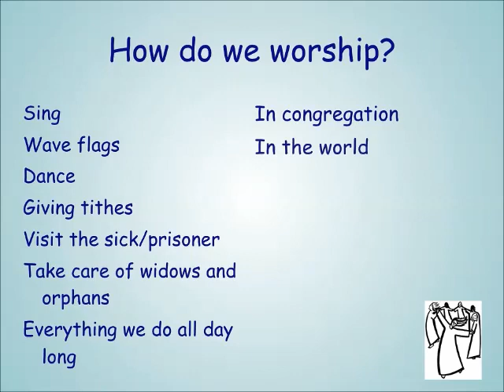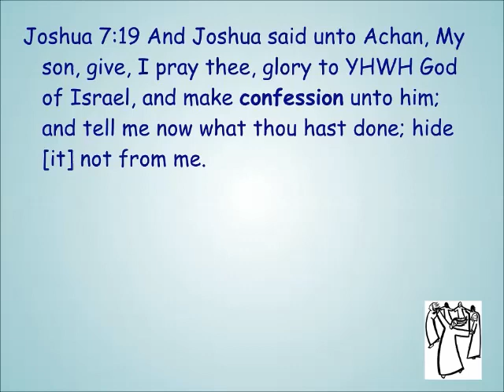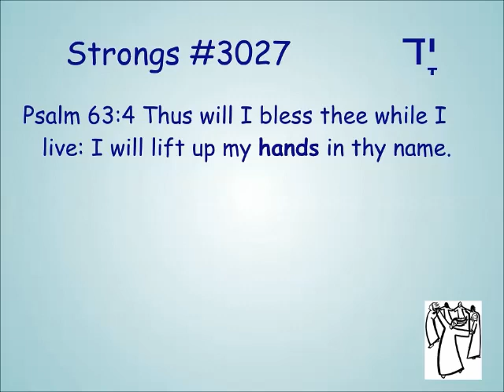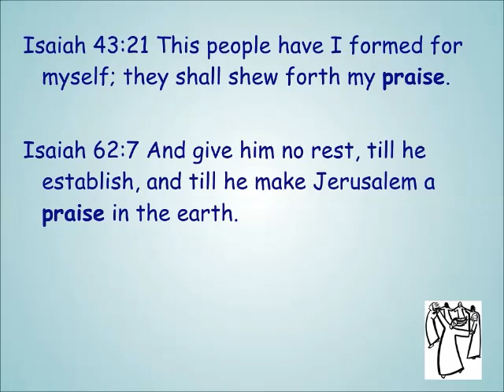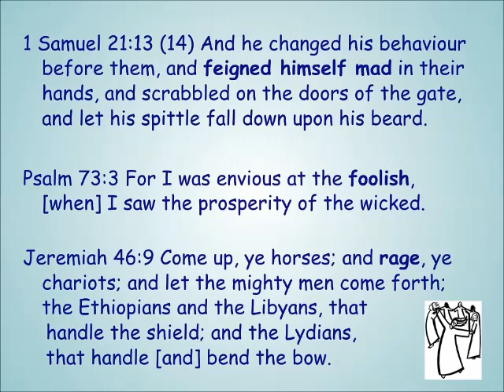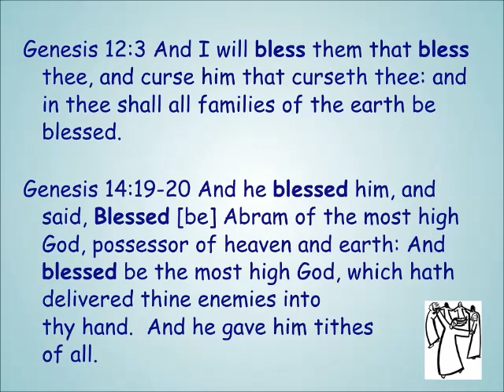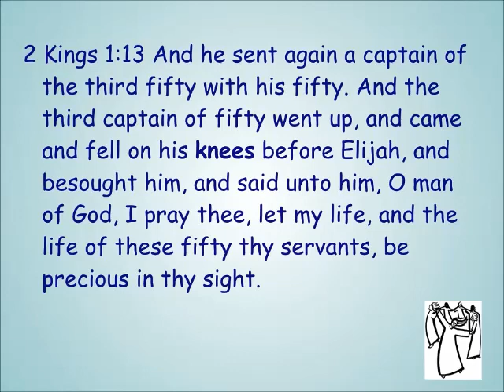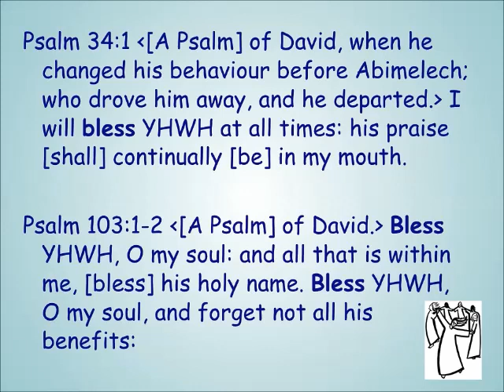Praise and worship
Hebrew understanding of vocabulary associated with praise and worship